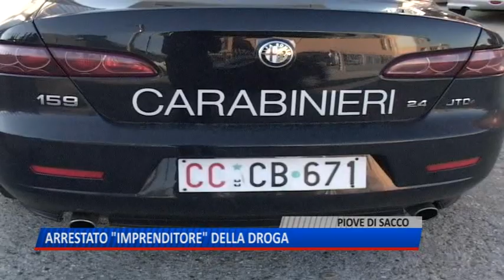TG PADOVA (15/01/2019) - ARRESTATO “IMPRENDITORE” DELLA DROGA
TG PADOVA (martedì 15 gennaio 2019) - Raccoglieva gli ordini per telefono, e poi passeggiava per il quartiere incontrando i clienti e vendendo loro la droga, soprattutto cocaina di alta qualità, ma anche hashish, questo secondo le indagini dei carabinieri, che l'hanno arrestato. Così facendo non destava sospetti tra i condomini, ma sono stati invece gli abitanti del quartiere Sant'Anna di Piove di Sacco a segnalare i movimenti sospetti in zona. I militari hanno così indagato per mesi, messo sotto osservazione l'uomo, annotato le targhe di centinaia di clienti, finchè il Tribunale di Padova ha emesso un'ordinanza di custodia cautelare in carcere per lui, un marocchino di 51 anni, già noto alle forze dell'ordine e attualmente sottoposto all'obbligo di rimanere in casa alla sera.
I carabinieri hanno ricostruito un giro d'affari di circa 10 cessioni di droga al giorno, per un totale di circa 20-30mila euro al mese. Tra i clienti, di tutte le età e classi sociali molti hanno confermato di aver acquistato droga dall’indagato, al prezzo di 80-100 euro al grammo per la cocaina e 5-10 euro al grammo per l’hashish.
Nel corso della perquisizione dell’abitazione del nordafricano sono stati trovati anche 15 grammi di cocaina, già suddivisi in 17 dosi pronte per essere vendute.